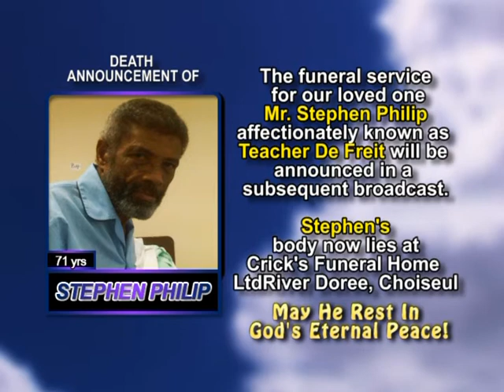Stephen Philip short